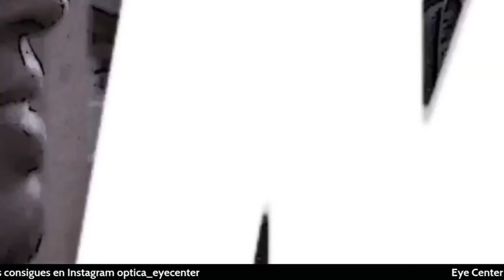Well sports "Los Panas" - Bracketeo (Final four)